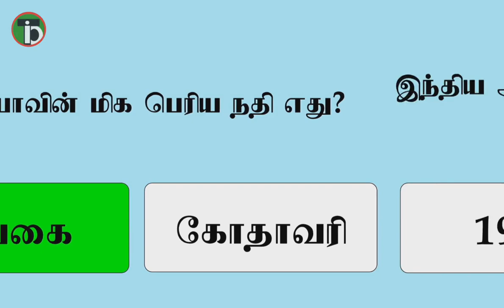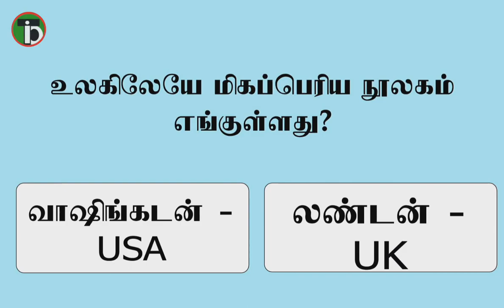பொது அறிவு கேள்வி பதில் பகுதி-1|Tamil Info Dot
"தெரியாதவற்றை தெரிந்துக்கொள்வோம்
தெரிந்தவற்றை பகிர்ந்துக்கொள்வோம்"